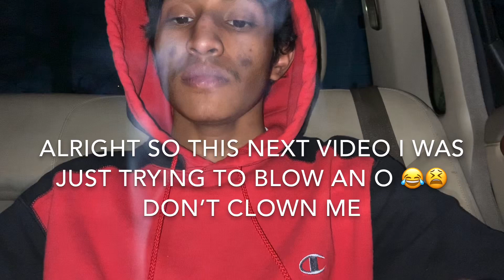YGP QUESTION AND ANSWERS?!